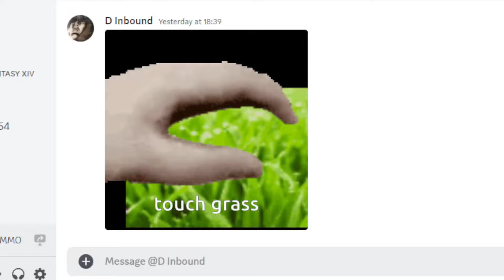Invading with nunu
Inspired by @Polypuff who was playing spellbook bot lane bard.